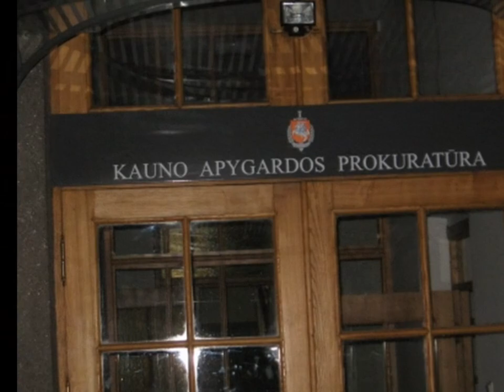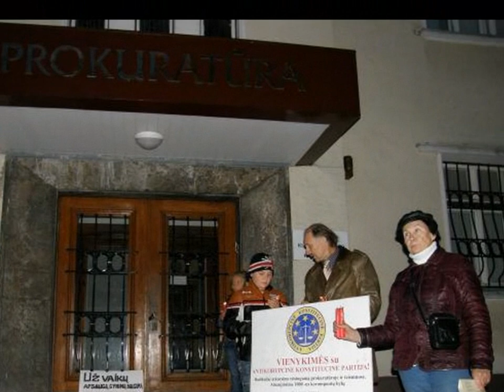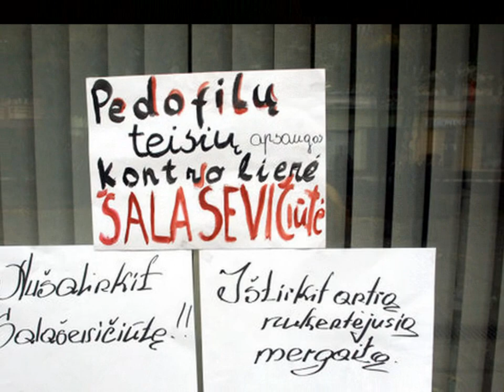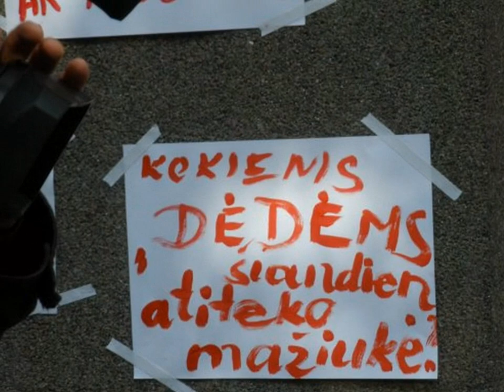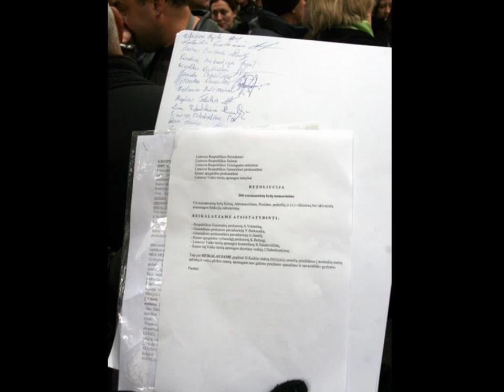Drasius Kedys - "I'll fight till the end"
Pedophile clan, which involves Lithuanian officials and is being covered up by the Prosecutor's office among others have constantly molested and raped 2 cousins - 4-year old and 7-year old girls in no less than 3 years period. Drasius Kedys - father of 4-year after one year of all possible legal lawsuits (which gave no results) probably became a vigilante and on 5th of October 2009 shot dead two from the accused 5 from the pedophile clan. Judge of Kaunas County Court Jonas Furmanavicius was one of the alleged. Drasius Kedys is on the interpol wanted list now. The wide spread protests and actions of support is rising in Lithuania... The details of this story have been widely publicized by the Lithuanian press, including threats from officials not to meddle.  This shocking affair is apparently too hot for the Lithuanian justice system to handle, as it involves judge, assistant of former speaker of Parliament and who knows what other officials.

Here is a translation of a letter by the father of one of the girls subjected to systematic rape:

"To Whom It May Concern:

My daughter's recounting about incidents with naked men, the taking off of my daughter's clothes so that she too is naked, the men's oral licking of her, and demands for her to do the same to the men, her talking about big "sysalas" - her word for male genitalia, running sperm, which she called "cream", her being smeared with the sperm, which the men called "genuine cream", after the cream was ejected the "sysalas" becoming small, the sticking of the "sysalas" into her mouth, stroking it back and forth, loud shouts, doing this in the living room, toilet, bathroom... in all of these places a hundred times when she was at her mother's apartment on weekends. I could not get a single official to take any interest in this.  They simply dismissed it shrugging off my accusations as inconsequential.  They felt that, nothing happened, the girl is alive, isn't she?  After all, the mother got payed for it, and she has to earn a living, doesn't she?

Even though, child psychologists examined my daughter and wrote that she was speaking the truth, the officials dismissed it as she was not sexually abused..."

The letter goes on naming names of the officials who were the perpetrators and the officials who are covering up.  While Lithuania is a sovereign state and no one can intervene in its official affairs perhaps the EU Charter has a provision about protecting children.  Once again, please help these and all the other children who are being sexually abused in Lithuania.

N.B.: This video in reality has more than original 600.000 views, but the true number was artificially reduced by the Youtube administration in 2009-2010. N.B.: Šis video iš tikrųjų turi virš 0,5 mln. peržiūrų, bet Youtube administracija be jokių įspėjimų ar paaiškinimų maždaug 2010 šį skaičių dirbtinai sumažino (kai jis buvo pasiekęs virš 550.000 peržiūrų).